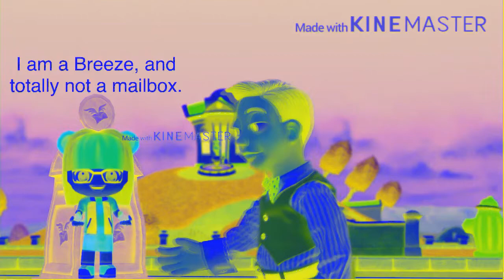Breeze Barry Videos Are Crazy in G Major 2